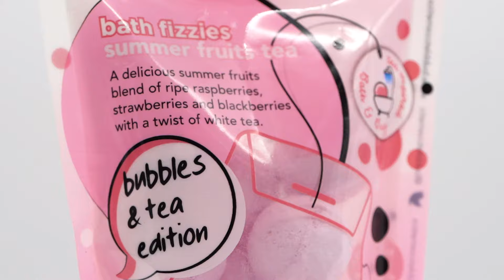Bubble T Cosmetics Summer Fruits Bath Bomb Mini Fizzers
Miniature in size but packed with power! They say good things come in small packages, and this pack of 10 bath fizzies allows you to mix up bath time and enjoy a fresh and fizzy experience like no other.

Packed with ripe raspberries, strawberries and blackberries, our summer fruits tea range contains white tea and goji berry extracts to cleanse and nourish the skin and leave behind a sweet and uplifting fragrance that's perfect for summer.